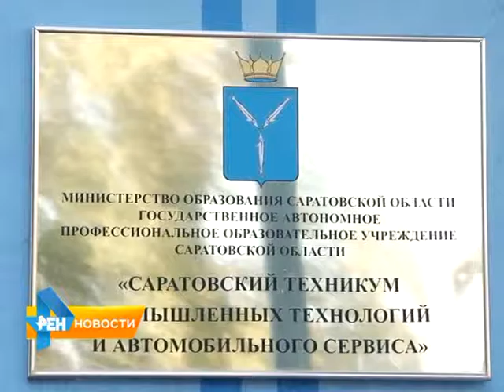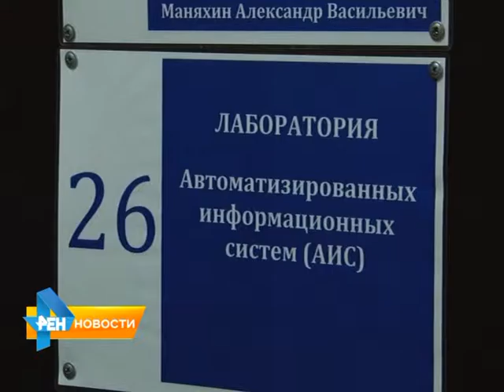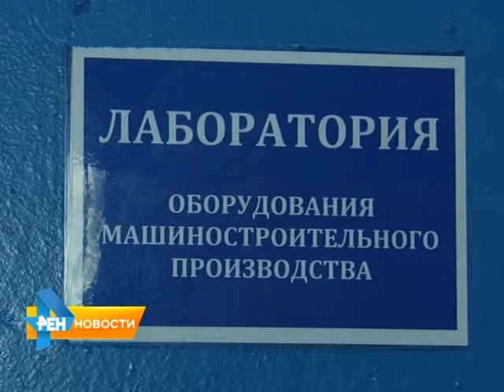В Саратове прошел финальный этап конкурса профмастерства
Участниками состязаний стали работники 24- х промышленных предприятий региона. Подробнее в сюжете Екатерины Барковской от 18 сентября 2015 года.